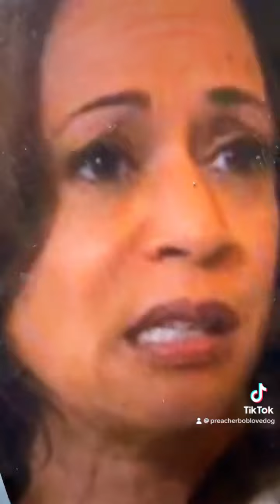October 27, 2024